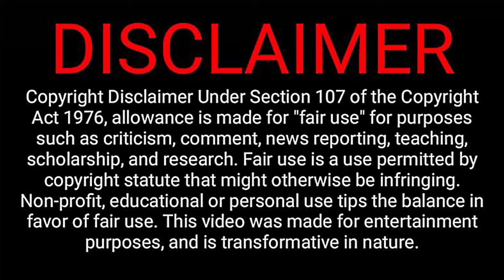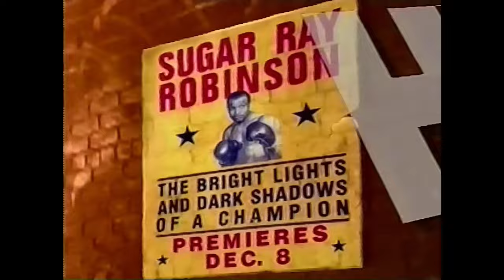FLOYD MAYWEATHER JR. Vs. Genaro Hernández (October 3, 1998) in 4K.